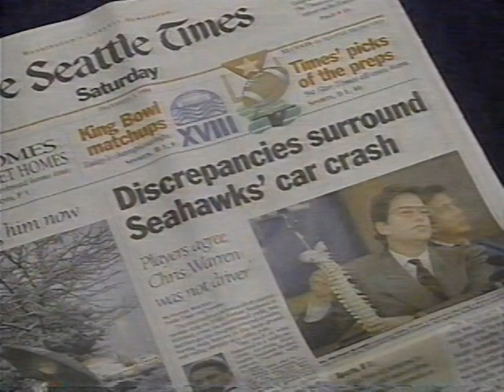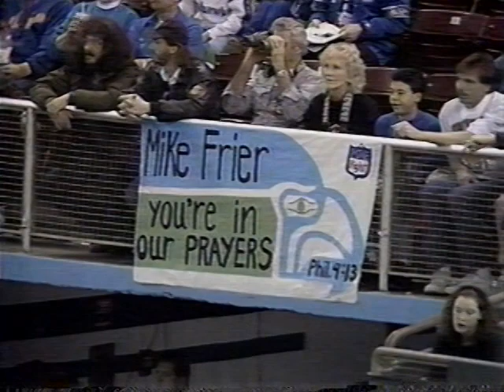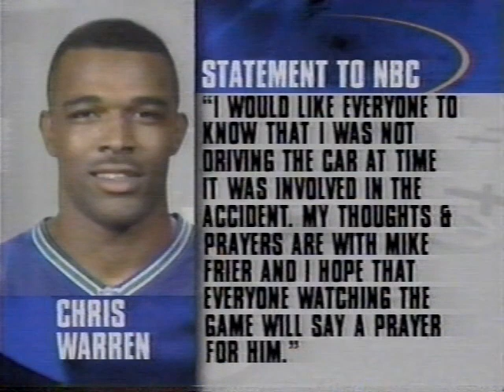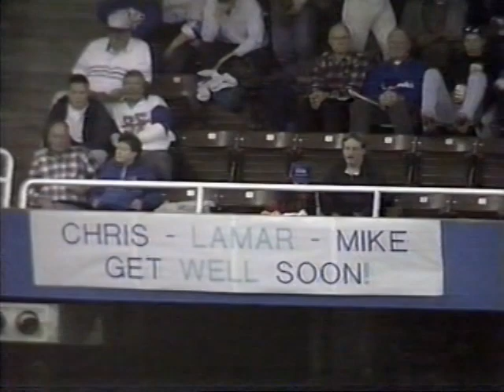12/4/1994 Colts @ Seahawks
Unfortunately, when I transferred from VHS to DVD 20 years ago, I edited out the halftime and commercials to be able to use a higher quality recording setting. Me from 2003 apologizes.